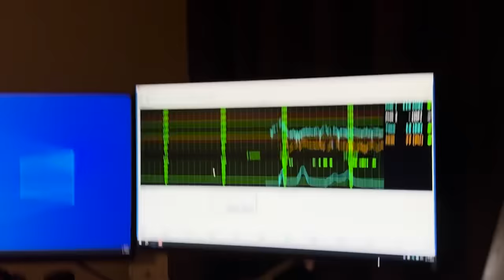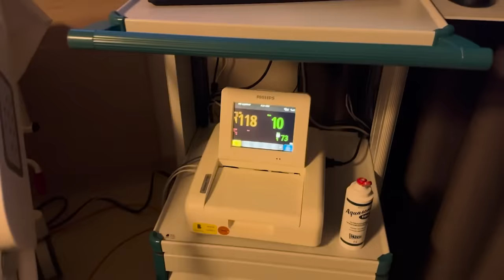DAG VAN DE BEVALLING | SEM DE CONINCK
Leuk dat je kijkt naar een nieuwe video en hopelijk tot de volgende! Liefs! xxx